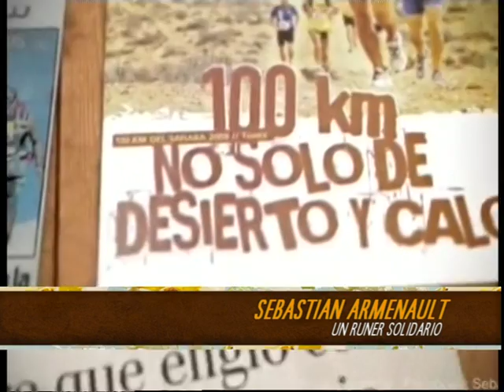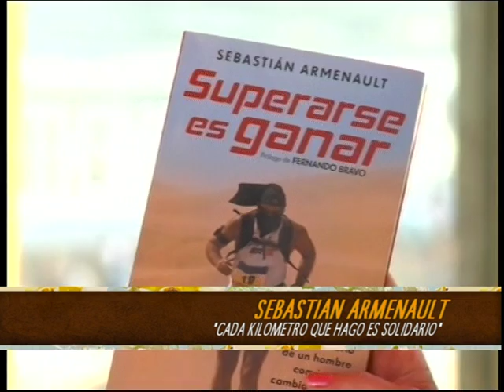QM NOTICIAS - FEUDALE CAFE - BLOQUE 4 (23.01.16)